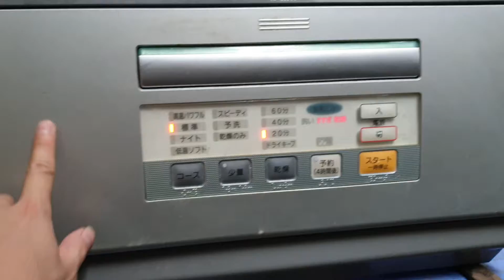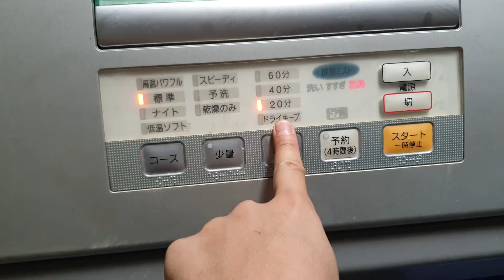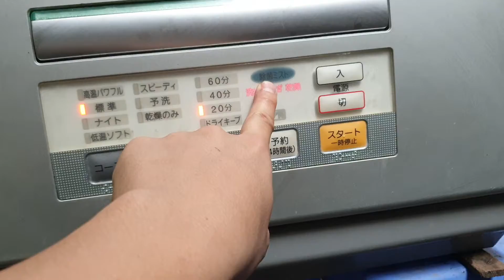0989897559- Máy rửa chén bát Nhật nội địa National NP-60SS6 đẹp quá ạ...22/05/2021